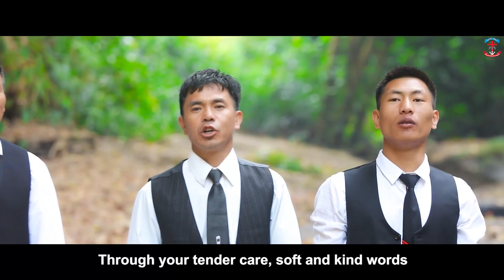Ramgunbo Ram | 4th album (Official Video)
Song title : Ramgunbo Ram
Composer: Lungsan Nchang
Recorded at : Sound King , Jalukie 'B'